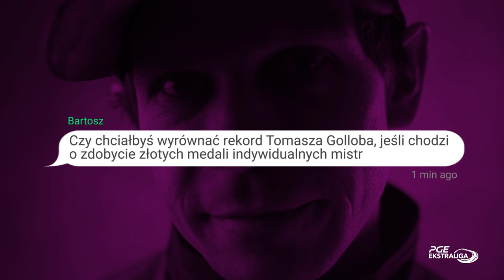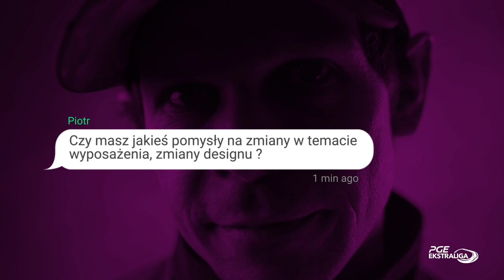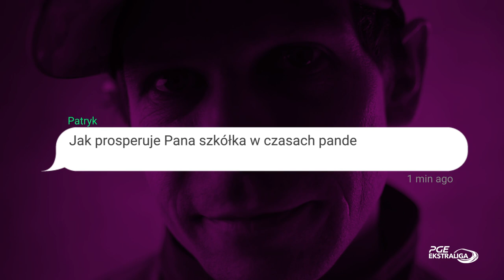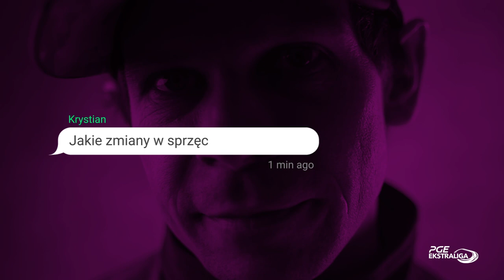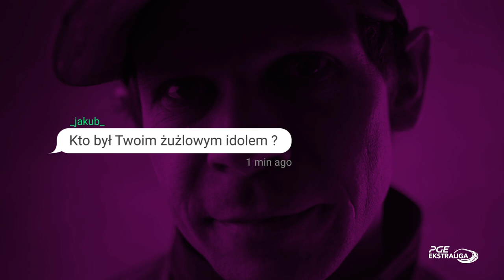Janusz Kołodziej: Każdy chciałby wyrównać rekord Tomasza Golloba. Q&A z 4-krotnym IMP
Czy Janusz Kołodziej marzy o wyrównaniu rekordu Tomasza Golloba? Czy chciałby wrócić do UNII Tarnów? Kiedy planuje dokończyć, tzw. "rękaw"? 4-krotny Indywidualny Mistrz Polski, żużlowiec FOGO UNII Leszno to bohater kolejnego odcinka z serii Q&A.

- Każdy by o tym marzył i chciałby wyrównać rekord Tomasza Golloba. Akurat w moim przypadku tych medali już kilka udało się zdobyć, więc fajnie byłoby iść za ciosem, ale nie jest łatwo zdobywać medale IMP. To nie jest takie proste. Zobaczymy co los przyniesie - powiedział.

Would Janusz Kołodziej like to equalize Tomasz Gollob record? Would he like to back to UNIIA Tarnów? When he's planning to finish tatoo on "slave"? 4 times Individual Polish Speedway Champion Janusz Kołodziej is another hero of episode from Q&A series.